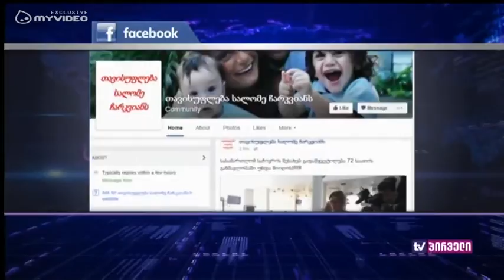თამარ ხიდაშელი ტვ. პირველის ეთერში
თამარ ხიდაშელი ”ცენტრ პოინტის” საქმეზე ბრალდებული სალომე ჩარკვიანის საქმეზე.